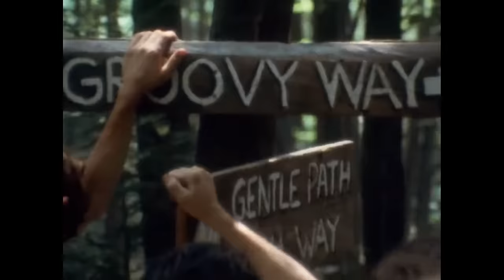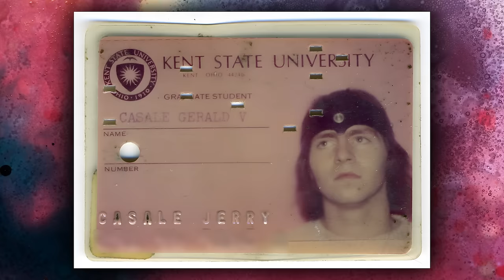How Did The Hippie Subculture Die?